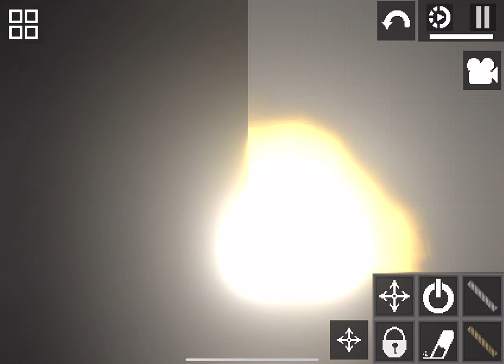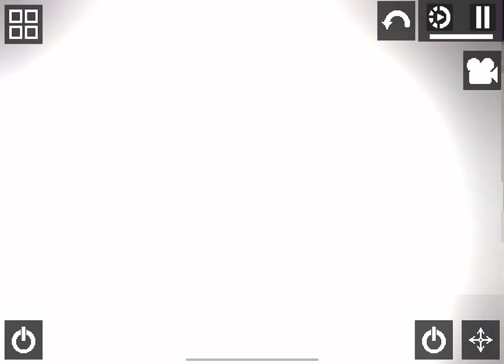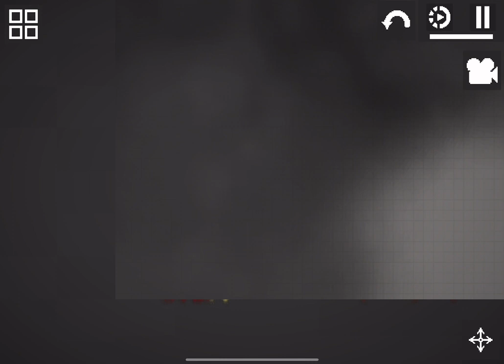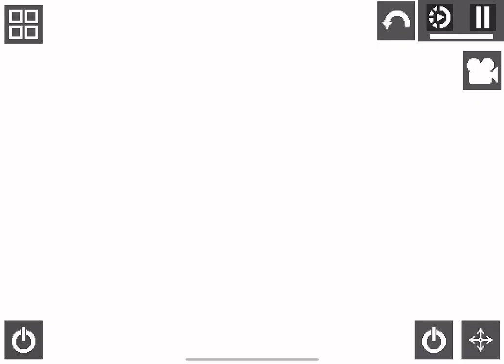Me and sao exploring my saves!